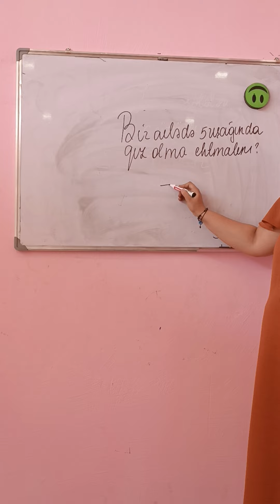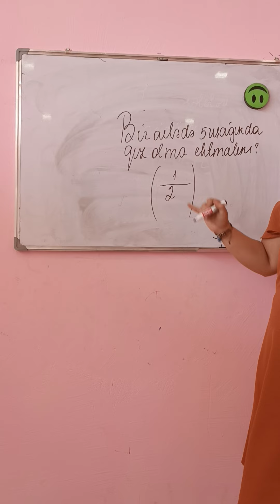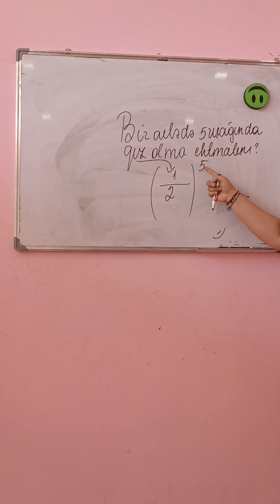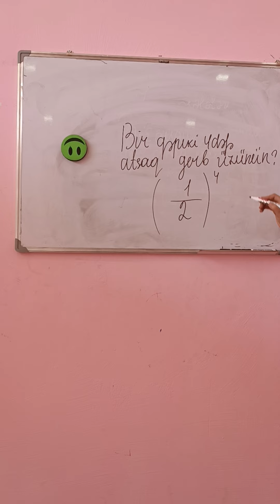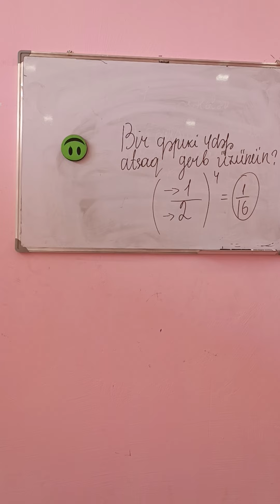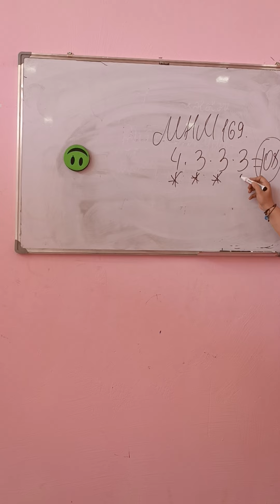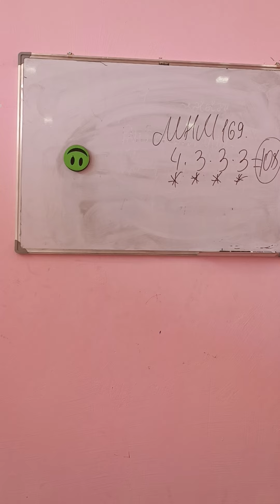Qarışıq məsələlər ehtimal